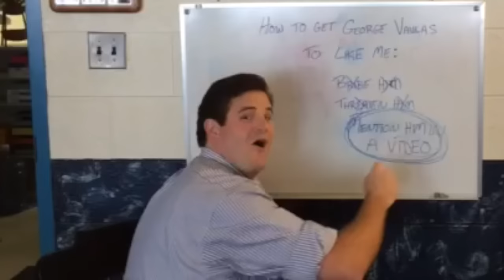Preparing for School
A quick look into how members of the Wyoming Seminary faculty get ready for the start of another school year